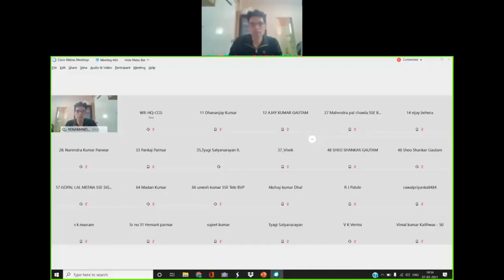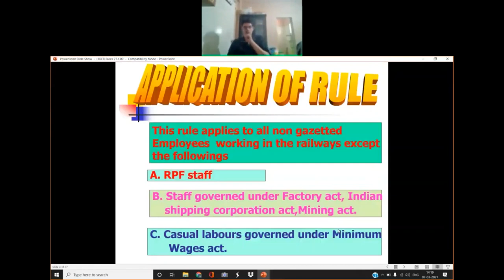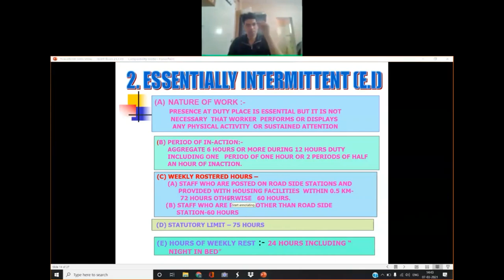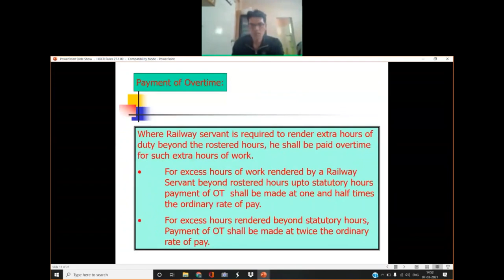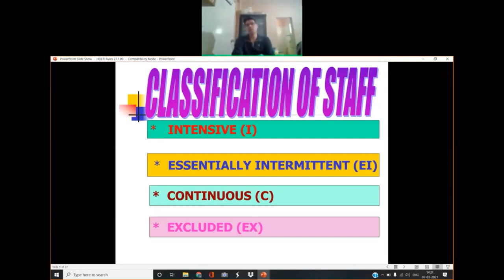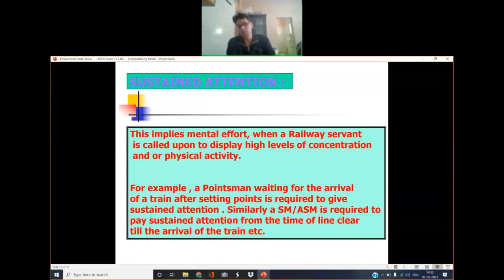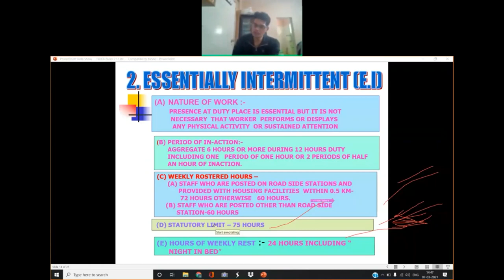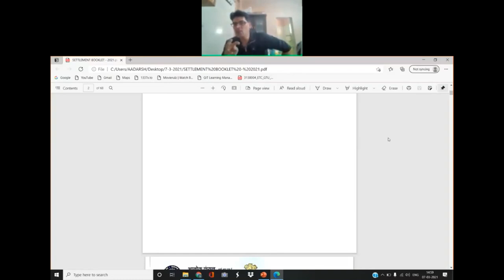HOER 2005 ! Hours of Work & Period of Rest Rule 2005 ! Establishment Matters ! Indian Railways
Useful for LDCE/ASTE (30%/70%)/Junior Engineer/Technicians departmental exams in S&T

Special Gratitude to :
Shri Y Radheshyam
Assistant Personal Officer
Western Railway, Indian Railways